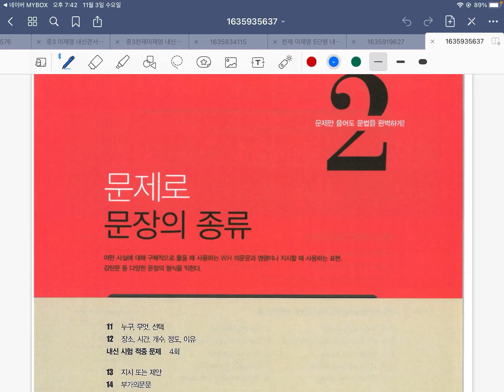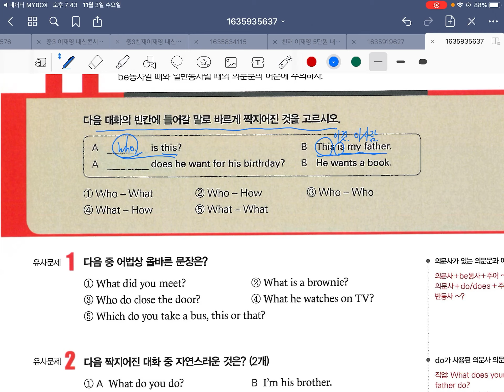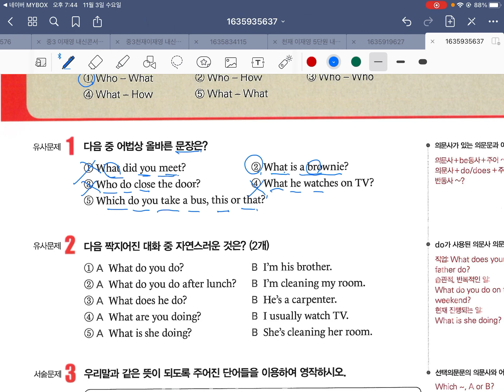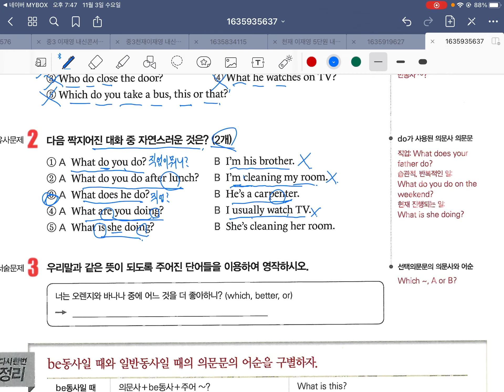중1 문제로 문법완성 11,12강